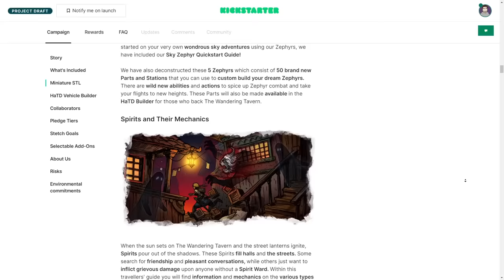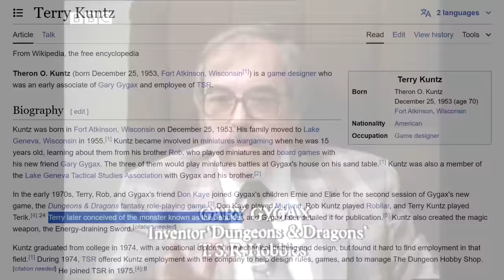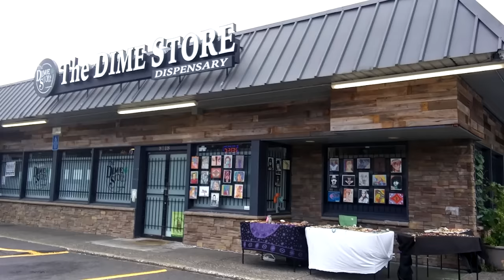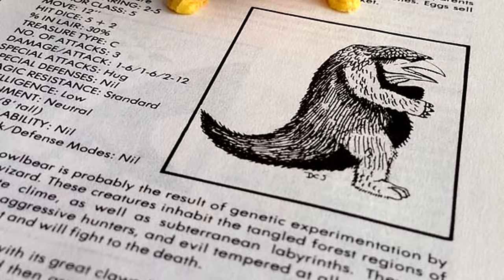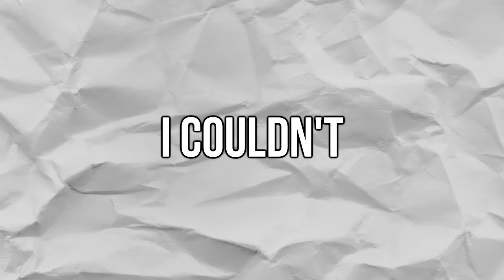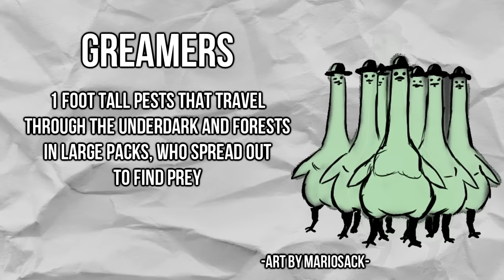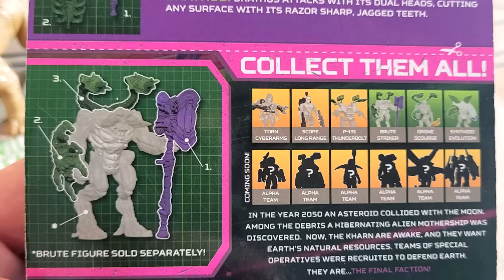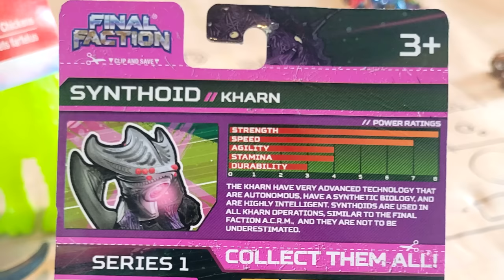The Origin of D&D's Greatest Monsters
Ever wondered about the more abstract or obscure monster designs? Turns out most of them came from cheap plastic! This video was incredibly fun to make. The owlbear being a kappa took me for a loop, I love that history works like that.